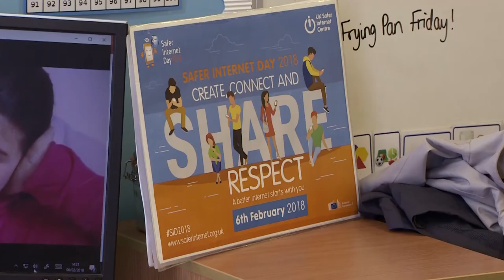🌍💻 Internet Safety Day with Andrew Surman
Andrew Surman coached school children on the importance of staying safe online on global Safer Internet Day.